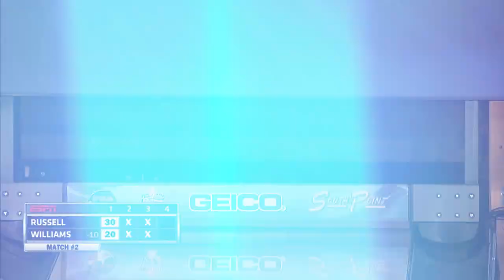Stuart Williams - Echo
Trapt - Echo
Enjoy the beef stu guys!